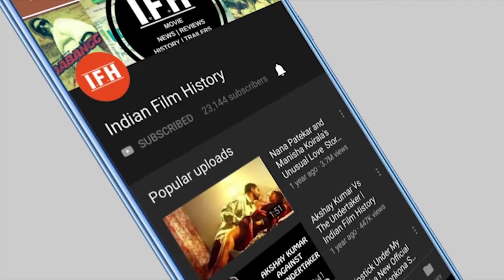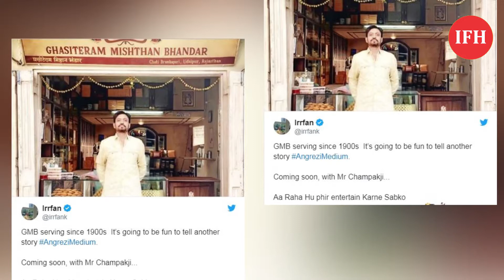इरफान खान 'Angrezi Medium' का फर्स्ट लुक | IFH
Address:
1/3,Shere Punjab Colony,
Andheri East.
Mumbai 400 093
India.